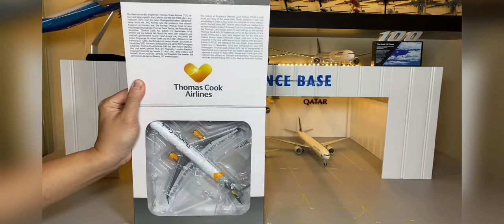Unbox and review model A321-200 Thomas Cook Airlines 1/200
Đập hộp mô hình 1/200 Herpa ThomasCook Airlines A321-200. Hãng hiện đã ngưng hoạt động từ 2:/9/2019, giấy phép bay hết hiệu lực 7/11/2019. Bye Bye ThomasCook